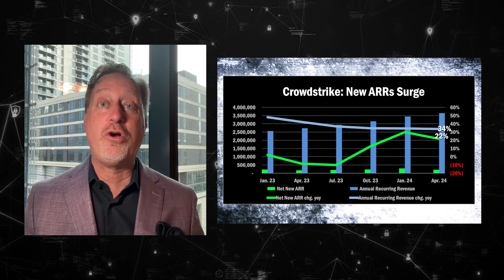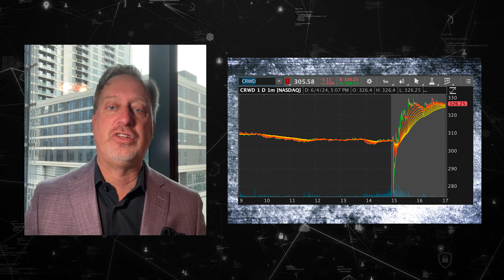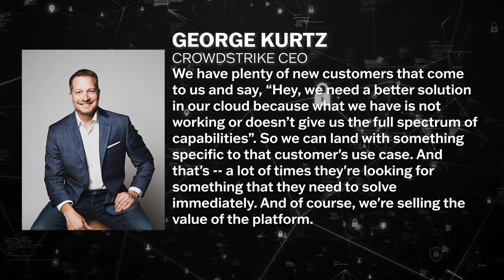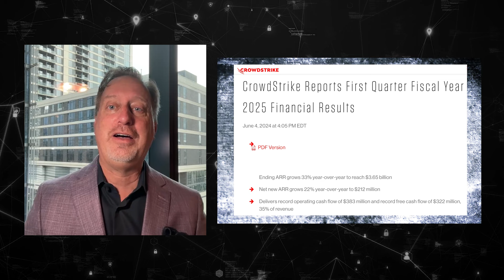Drill Down Earnings, Ep. 132: Crowdstrike Q1 earnings essentials ($CRWD)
Instant analysis of Crowdstrike ($CRWD) Q1 earnings, as we hear from CEO George Kurtz.